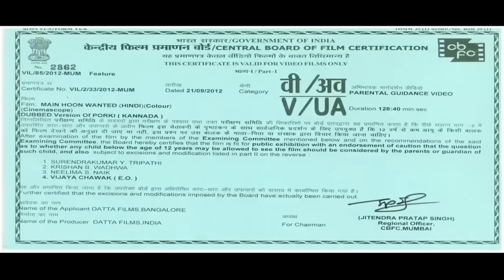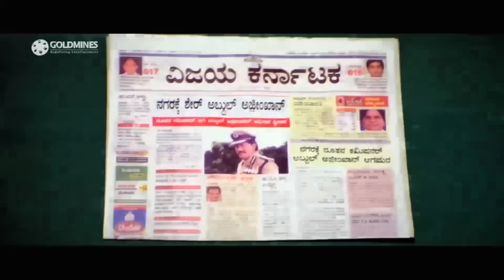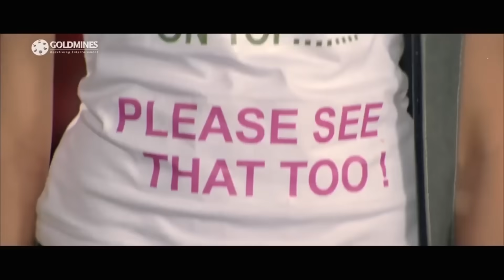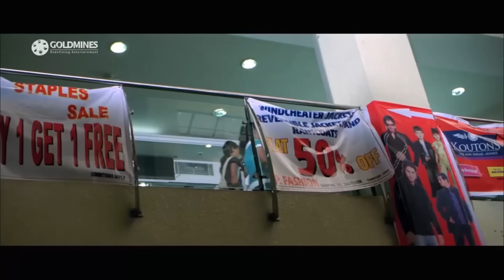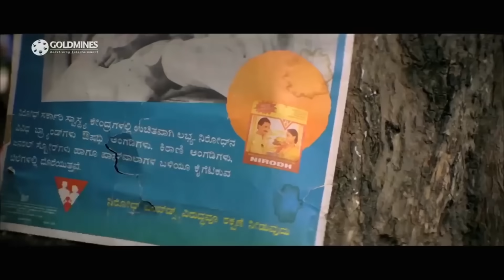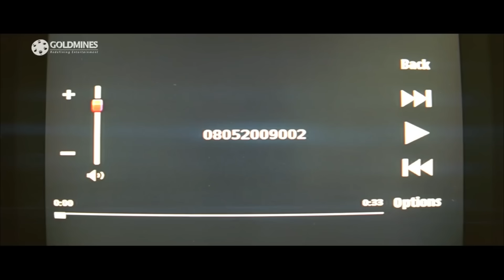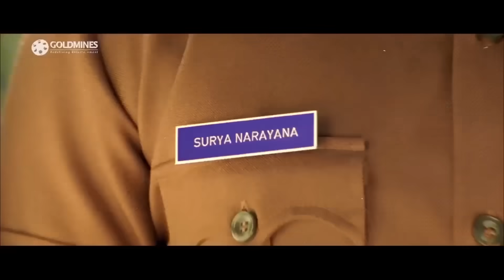Main Hoon Wanted (Porki) Kannada Hindi Dubbed Full Movie | Darshan, Pranitha Subhash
A young, ruthless man who earns money by working as a hitman, falls in love with Anjali, a simple woman. Since he is a criminal, Anjali hesitates to confess her feelings to him.

Movie :- Main Hoon Wanted (Porki)
Starcast :- Darshan, Pranitha Subhash, Ashish Vidyarthi, Devaraj
Directed By :- M D Sridhar